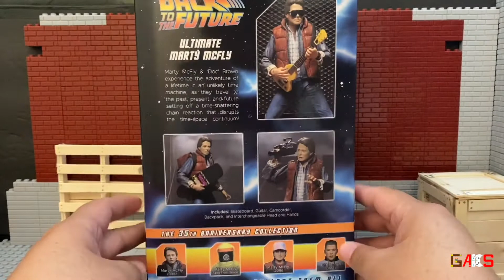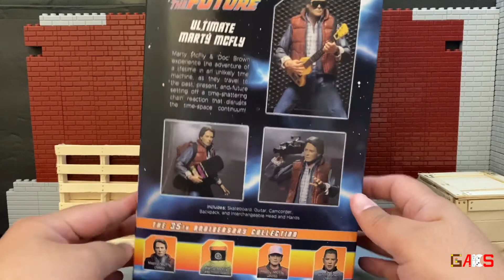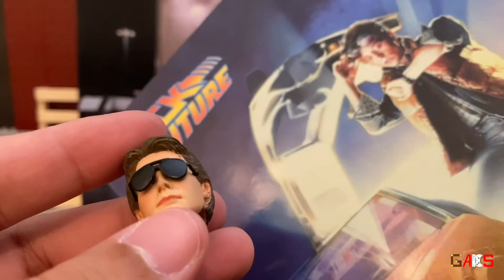Reseña Ultimate Marty McFly de Neca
La celebración por el 35 aniversario del lanzamiento de Back to the Future en cines no podría estar completo sin una figura de acción articulable de los personajes principales de la historia. En esta ocasión nos toca reseñar la figura de acción de Marty McFly por parte de Neca Toys.